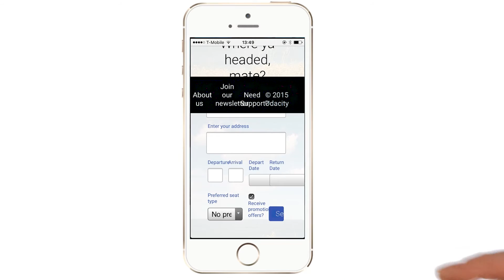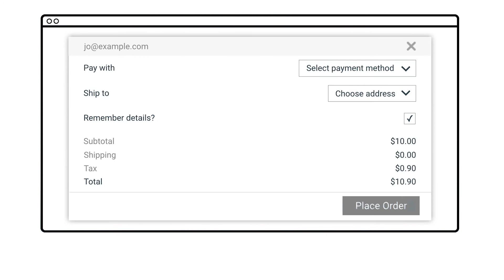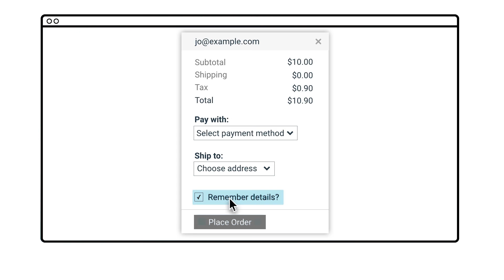What is Accessibility